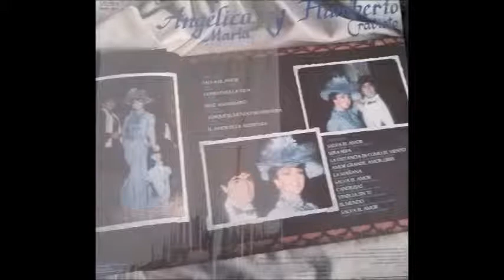Angélica María y Humberto Cravioto El Amor es la Aventura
Otra canción poco conocida de Angélica María en compañía de Humberto Cravioto de 1984. del compositor Ángel Melero.